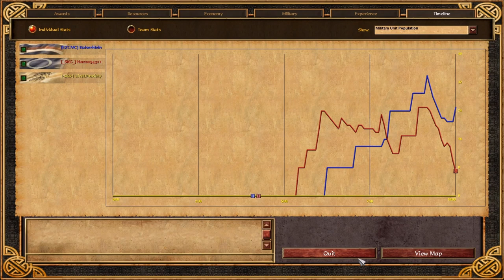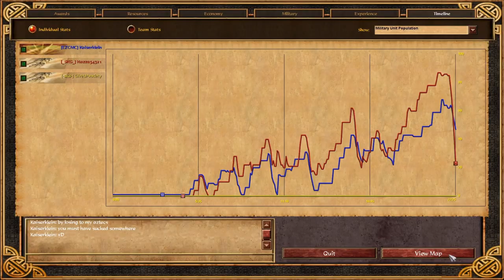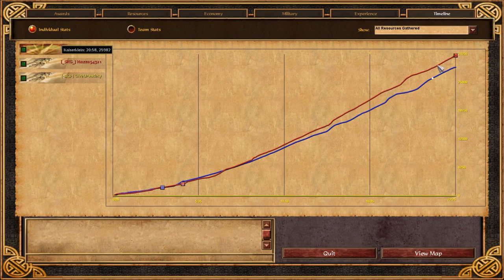GUA Dec. Sub tour: Finals- Kaiserklein vs Hazza54321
$400 Prize Pool
Rules: Random civs and random maps.

Finals- Kaiserklein vs Hazza54321

Game 1:  : (Dutch vs Iro) played on ESOC Manchac

Game 2: 16:08 : (Aztec vs Aztec) played on ESOC Tassili

Game 3: 29:27 : (Aztec vs German) played on ESOC Adirondacks

Game 4: 56:50 : (India vs Aztec) played on ESOC Indonesia

Game 5: 1:29:53 : (Russia vs German) played on ESOC Manchac

Game 6: 1:46:02 : (Japan vs India) played on ESOC Gran Chaco